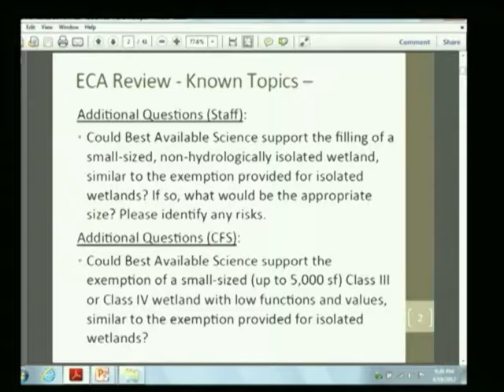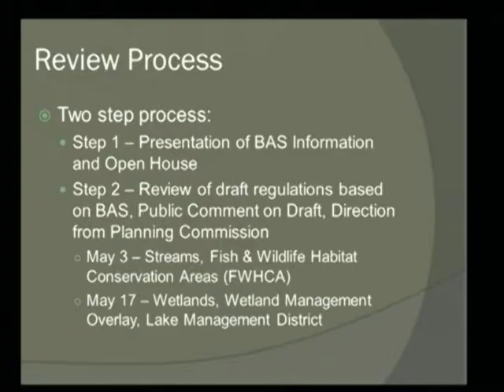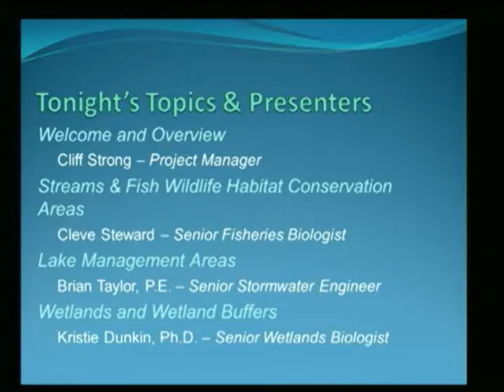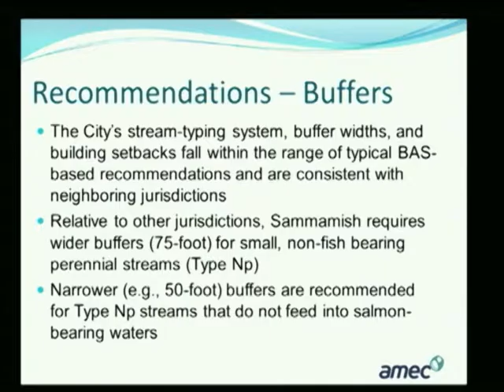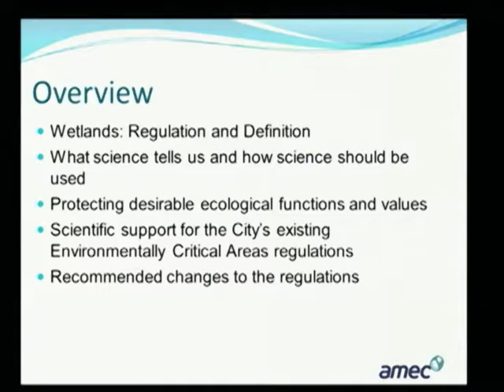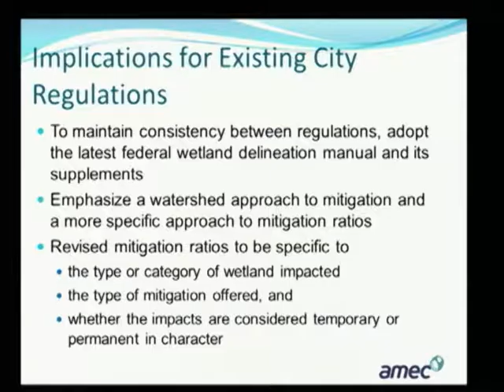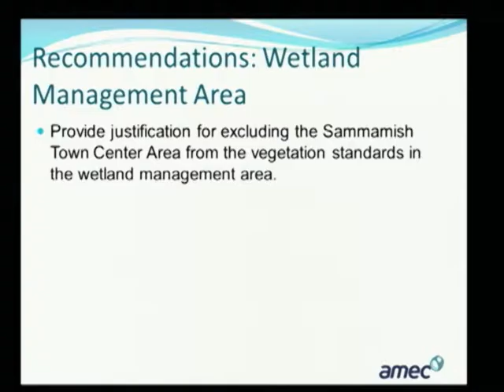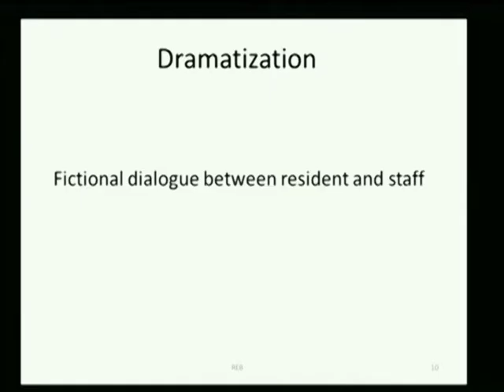April 19, 2012 Planning Commission Meeting